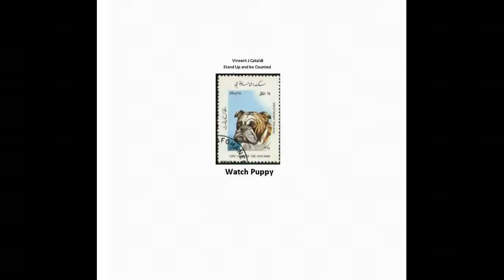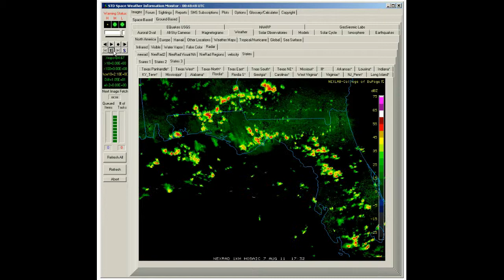NexRad II - State of Florida - Detail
NexRad II - State of Florida - Detail.avi